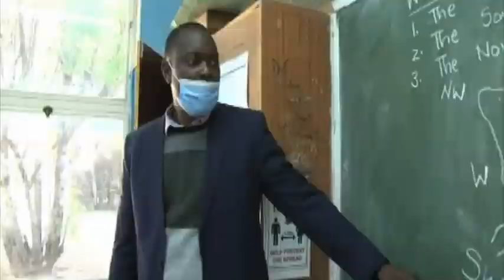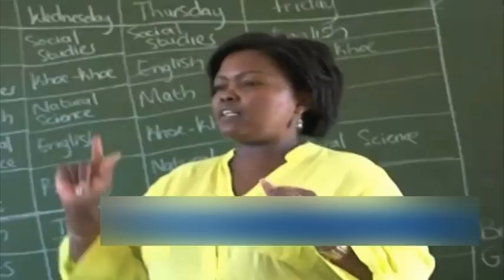TUN bemoans deteriorating living conditions of teachers- NBC